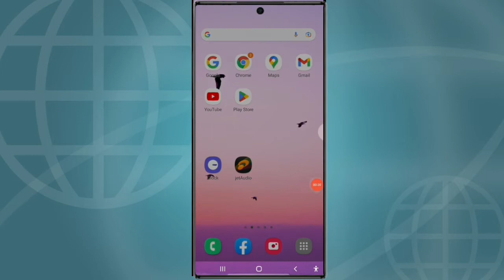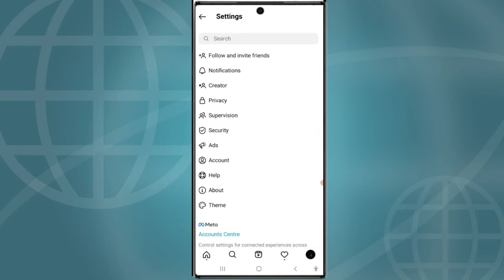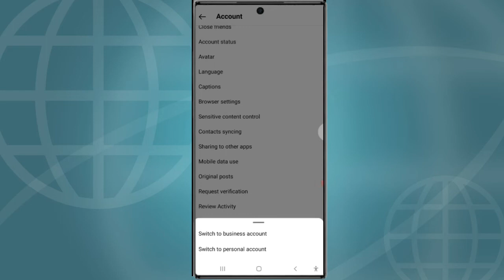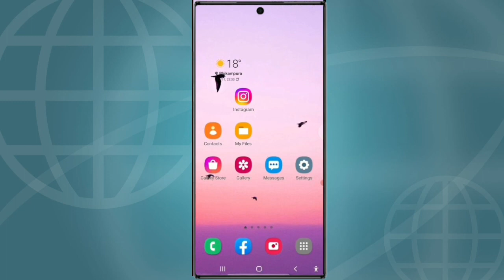instagram professional account ko personal kaise kare | how to switch personal account on instagram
Hi

                            hello friend is video mein bataya gaya hai aap apna Instagram ka account personal kaise kar sakte ho ummid hai aap sabhi ko yah video Kafi Pasand aaega thank u so Mach

को Personal Account कैसे बनाएं

1. instagram professional account ko personal kaise kare
2. instagram me personal account ko professional kaise kare
3. Professional Instagram Account Ko Normal Kaise Kare
4. How To Switch Off Professional Account In Instagram
5. how to switch personal account on instagram
6. instagram professional account ko private kaise kare
7. instagram professional account ko normal kaise kare
8. how to remove professional account on instagram
9. instagram professional account to normal account problem
10. Instagram account unfreeze kaise kare
11. Instagram account unfreeze kaise kare 2022
12. how to unfreeze instagram account 2022
13. how to unfreeze instagram account 2022
14. how to unfreeze instagram reels account
15. instagram account freeze problem solve
16. how to make instagram account private 2022
17. how to make instagram account private
18. instagram account private kaise kare
19. how to private instagram account
20. instagram account ko private banaye
21. instagram account ko private kaise kare
22. instagram me private account kaise kare
23. instagram account ko private kaise banaye